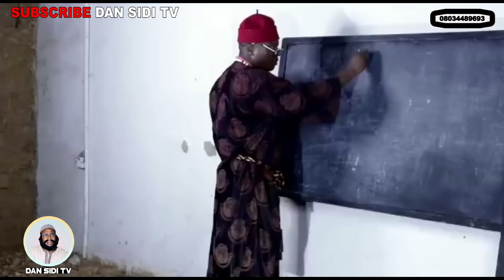DAN SIDI EPISODE 21 original full HD SEASON 2